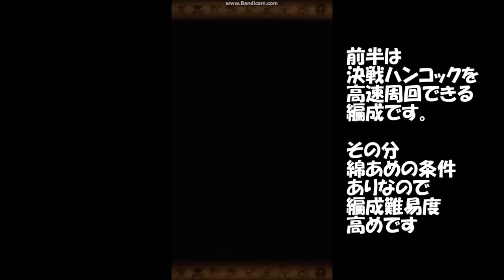《トレクル》襲来白ひげ（襲来戦）【決戦ハンコック対応】ジンベエパ攻略2編成！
決戦ハンコックに最適化した、ジンベエパ攻略です。

☆ブログにて、トレクルのお役立ち情報を毎日更新してます【

‹ジンベエパでのクリア実績›
特訓の森：全制覇済！
決戦：全制覇済！
コロシアム：
レベッカ、Mr.7、アルビダ、ドリー、ブロギー、サディ、パウリー、茶ひげ、サガ、
ムッシュール、アイン、ビンズ、フォクシー、ガンフォール
ウルージ、スモーカー、ホーキンス、アプー、キッド、フランキー、ビスタ、カポネ、
ジョズ、キラー、ドレーク、ゼファー、モリア

ジンベエパでトレクルすべてのクエの制覇を目指してます！
「テレビを見ながら片手間に安定高速周回できる編成で！」をモットーに、
皆さんの役に立つ動画を上げていけるよう、これからも頑張ります！

動画制作の励みになりますので、もし気に入って頂けたのであれば、